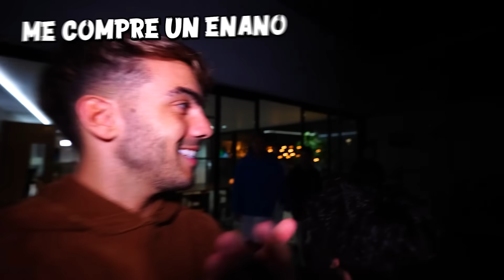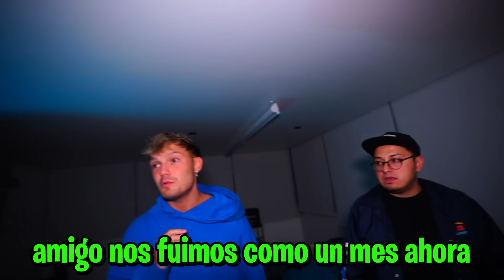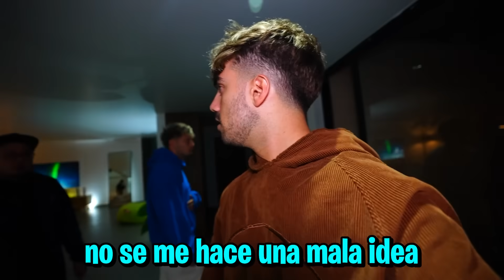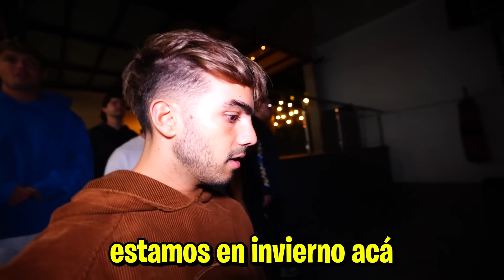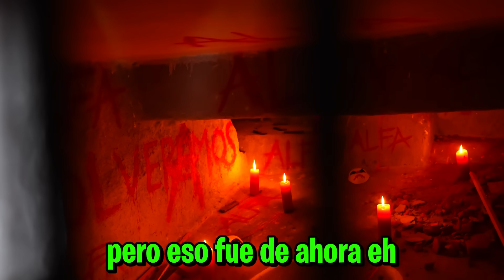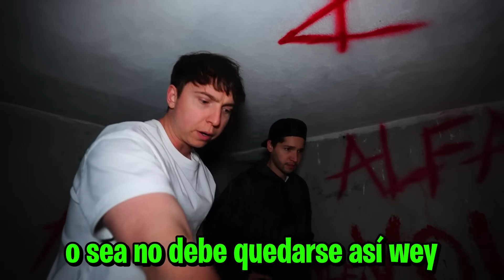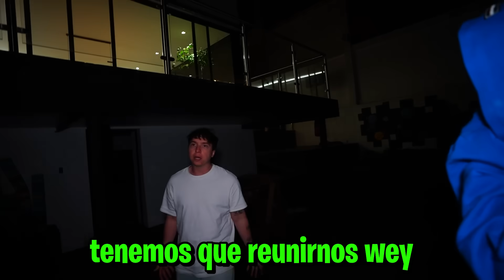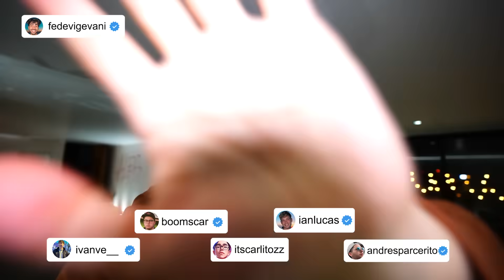ALFA ESTA EN EL SOTANO DE MI CASA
hola amigos, volvimos a casa y encontramos la casa así…

Fede